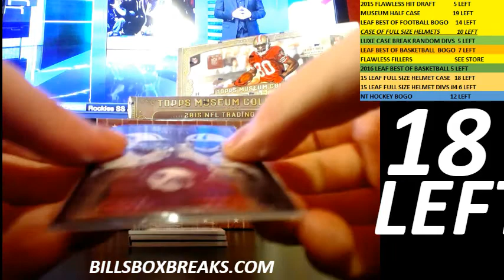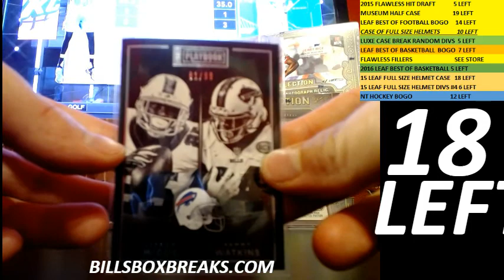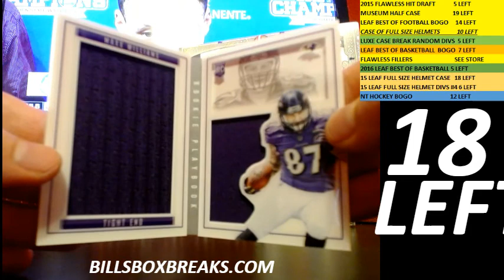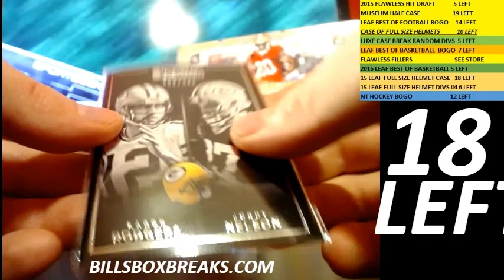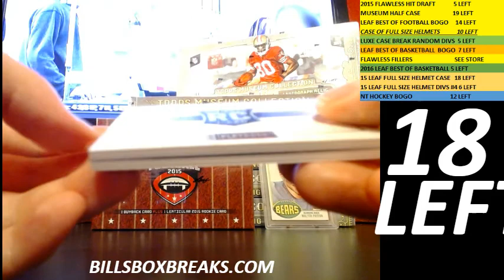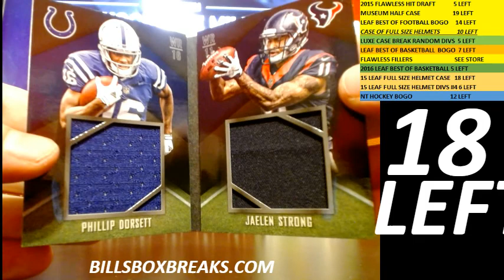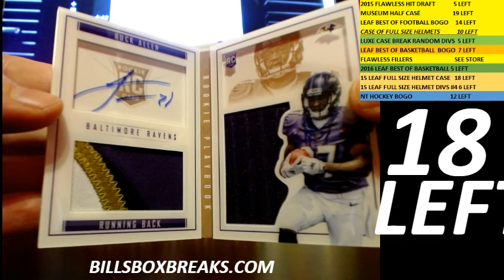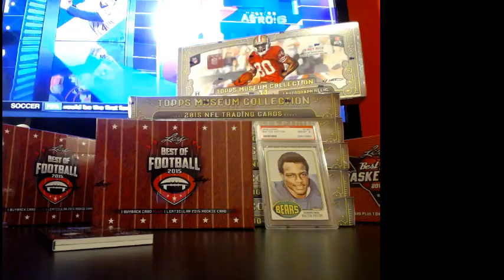2015 EBAY BREAK 2015 PLAYBOOK #3 5 BOXER